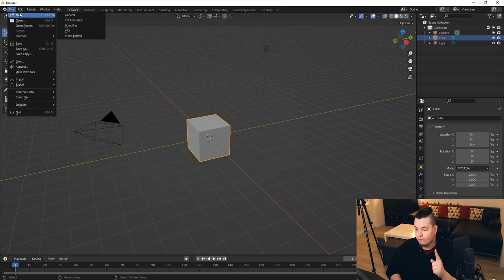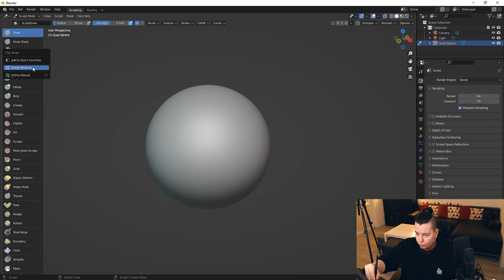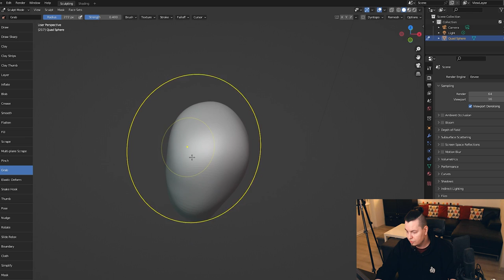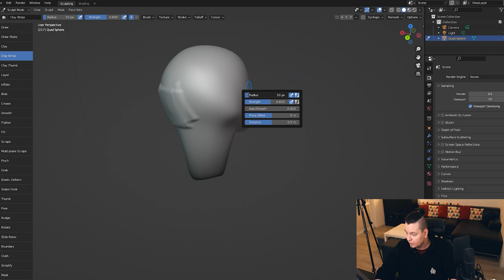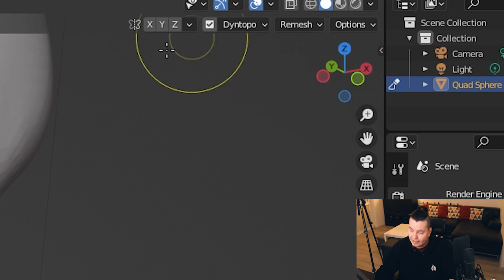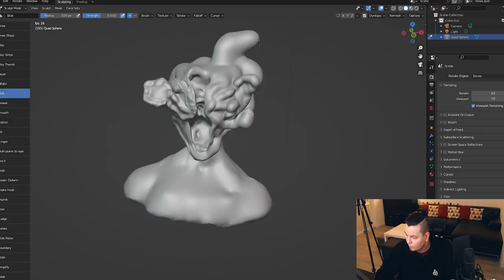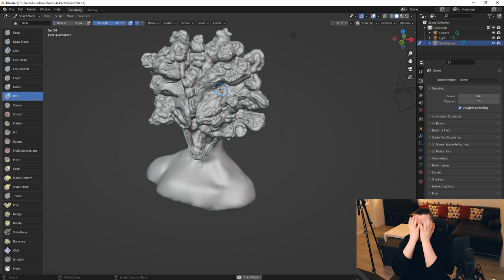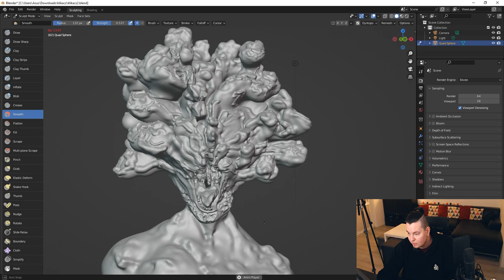Grafik vs Blender - Clicker z The Last Of Us